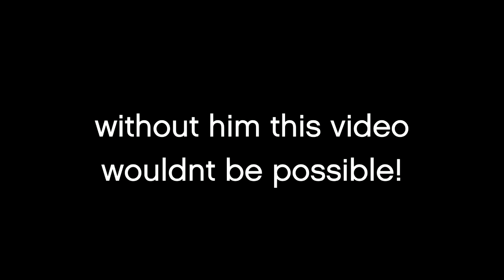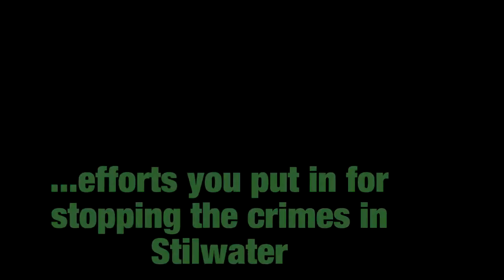Brown Hirro, the true Hero Episode 2: Pimps in Stilwater?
Helpers: "Zyder Co"

Story: It's been quite a while since the last time Dennan Connor defeated the street gangster. 3 weeks! Well without gangsters taking charge of the city, pimps where able to get an extra boost on respect! This means that pimps will be getting more money and eventually getting a Leader, the King Pimp. He is the king of all pimps and hoes. This catches the eye of the hero, so he gets his suit and goes on a car chase against the Pimp. Fortunately for Brown Hirro, he knows the streets, so he can use that to his advantage for his chase. As for King Pimp, he leads the hero straight to his gang of Pimps! Brown Hirro is now in a gun fight against these Pimps and wins. King is getting to the roof only to end with fighting switchblade to wrench. King gets defeated and is now in prison. Brown Hirro was given a new car by the FIB as a reward for stopping the crime of Pimps and kidnapping women. Episode 3: Metal Man! Metallic Spiral the new villian!
- This Rockstar Editor video features music from the album "The Alchemist and Oh No Present: Welcome To Los Santos." to buy on iTunes.